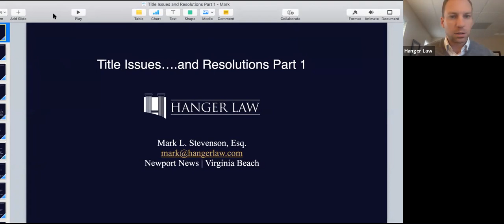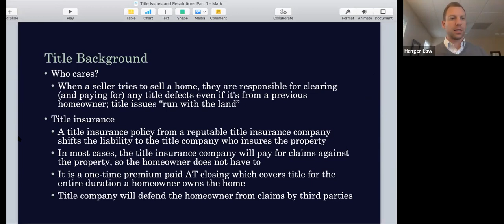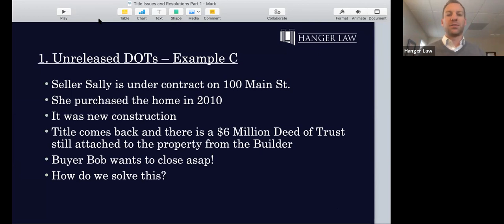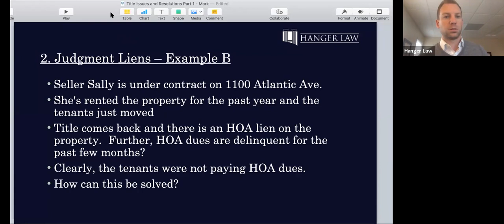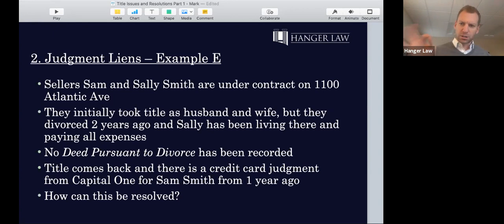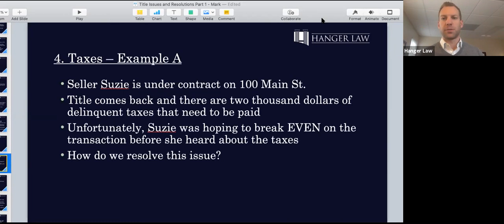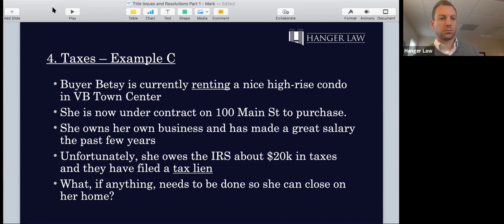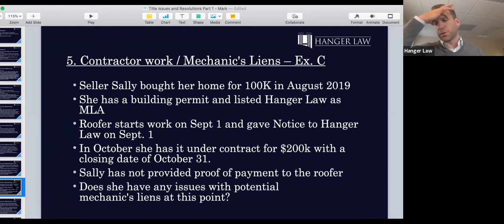CE Class - Title Issues and Resolutions (Part 1)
Learn about Title issues and resolutions from a local lawyer!